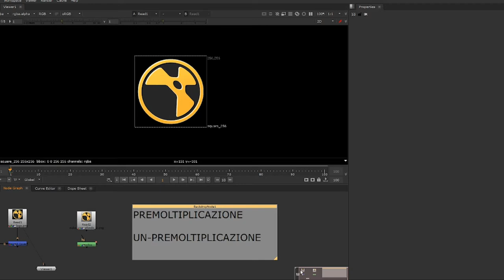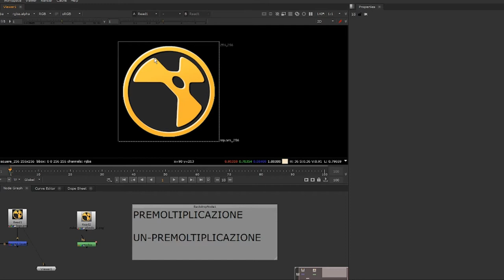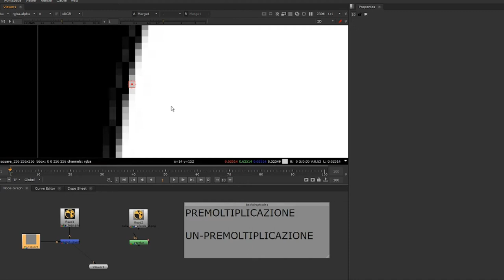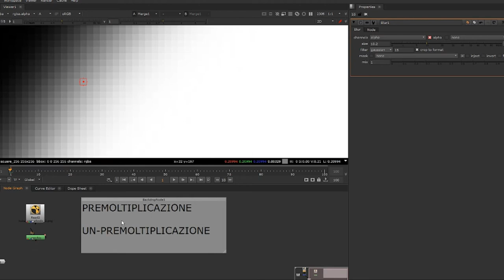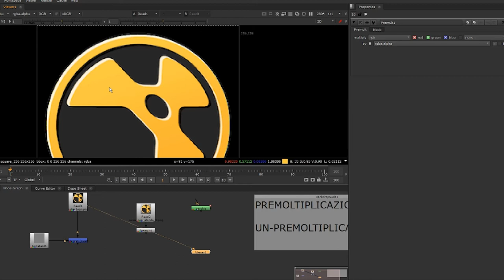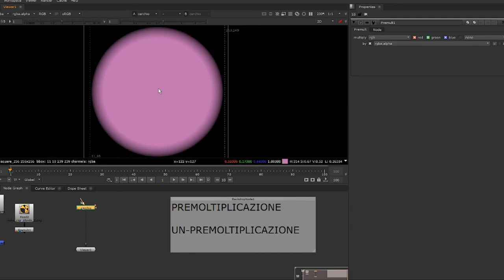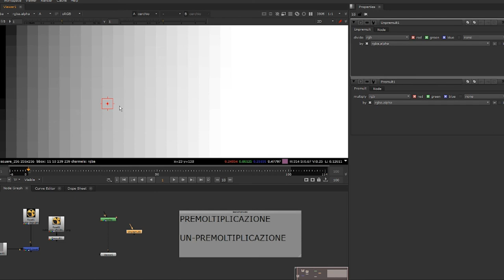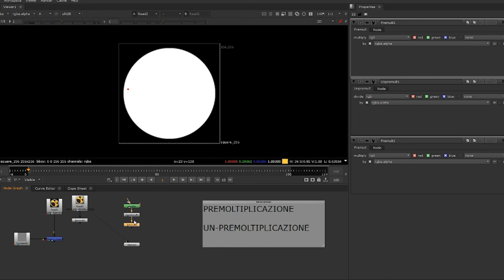NUKE Tutorial italiano - Premoltiplicazione e Un-premoltiplicazione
Breve discussione sui concetti di premoltiplicazione nelle immagini digitali in Nuke® senza l'uso dei congiuntivi